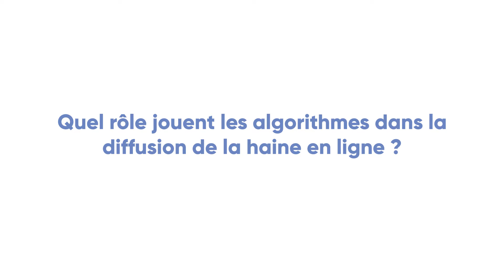Quel rôle jouent les algorithmes dans la diffusion de la haine en ligne ? (3/9)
- Sapio, du savoir pour comprendre et agir !

Avec Tristan Mendès France, Maître de conférences associé à Paris-Diderot, spécialiste des cultures numériques.

Sapio est une plateforme éducative à destination du corps enseignant et des élèves de collège et lycée. Sapio propose un portail de ressources (interviews, images d’archives, vidéos dessinées…) pour aborder en classe les thématiques au cœur de notre actualité : racisme, antiracisme, négationnisme, complotisme, radicalisation, laïcité...

Partenaires :  Comité interministériel de Prévention de la Délinquance et de la Radicalisation, DILCRAH, Ministère de l'Enseignement supérieur, de la Recherche et de l'Innovation, Ministère chargé des Sports, Fonds du 11 janvier, Fondation pour la Mémoire de la Shoah, Fonds pour le civisme en ligne de Facebook.

Un projet pédagogique de la Ligue Internationale Contre le Racisme et l'Antisémitisme.